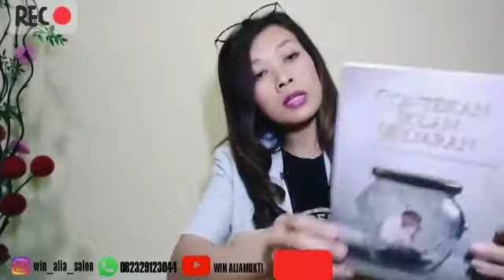UNBOXING KADO SPECIAL DARI NANO INFLUENCER YANG KEDUA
Kado dari DNM NANO INFLUENCER